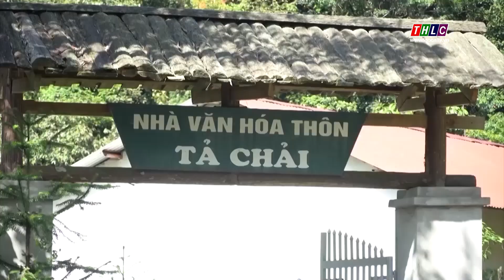Đại hội đại biểu MTTQ Việt Nam thị xã Sa Pa lần thứ XXIII, nhiệm kỳ 2024-2029 | THLC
Laocaitv.vn - Hôm nay (23/5), Ủy ban Mặt trận Tổ quốc Việt Nam thị xã Sa Pa tổ chức thành công Đại hội lần thứ XXIII, nhiệm kỳ 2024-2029. Dự Đại hội có đồng chí Giàng Seo Vần, Ủy viên Ban Thường vụ Tỉnh ủy, Chủ tịch Ủy ban Mặt trận Tổ quốc Việt Nam tỉnh.